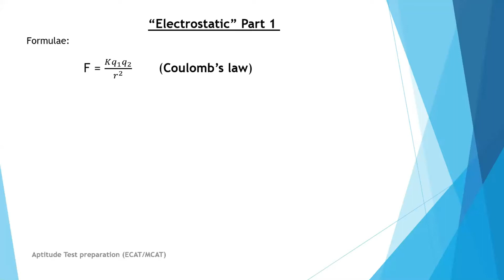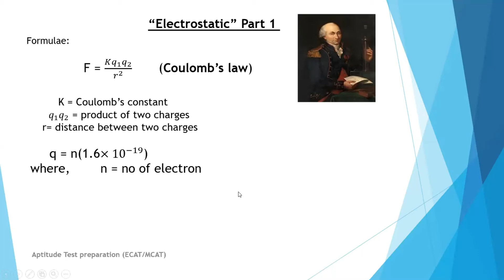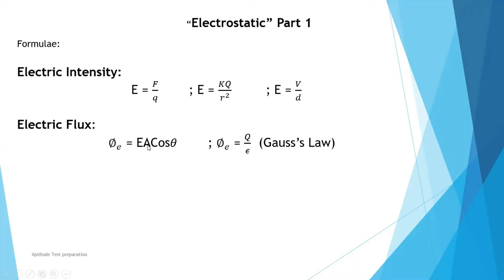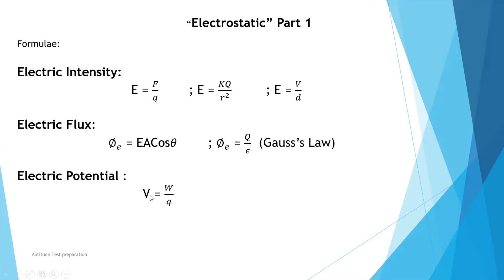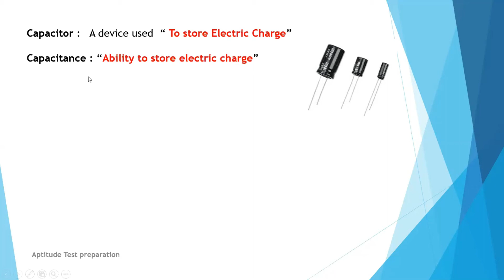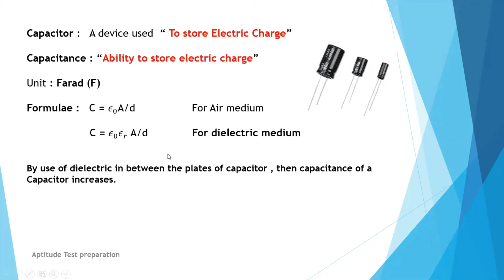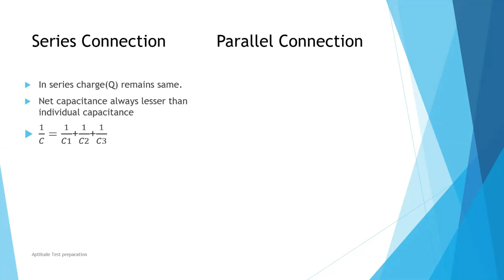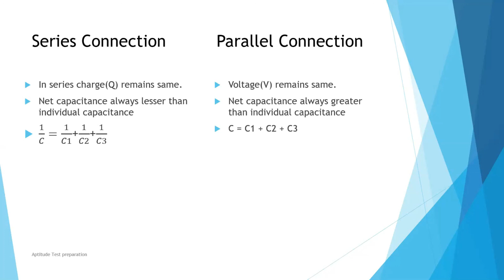Electrostatic Part 1|PHYSICS||ECATMCAT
This Video is about the topic of Physics "Electrostatic" Part 1 for ECAT & MCAT. In this video the concept and mathematical equation of Electrostatic were discussed, which is very helpful for Aptitude test  Preparation.